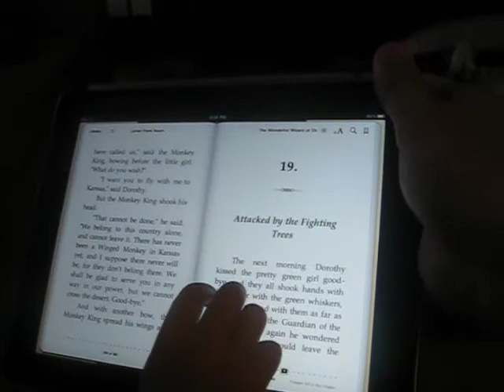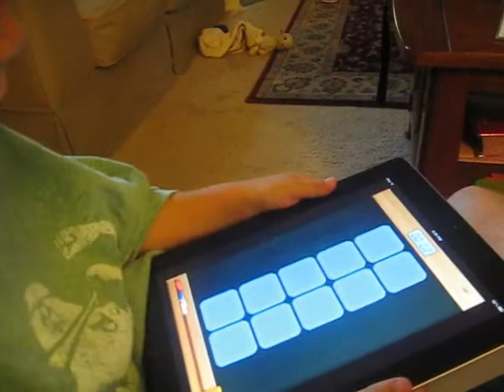Corinne plays with the iPad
Corinne shows how she reads books with dad and plays a memory matching game on the iPad